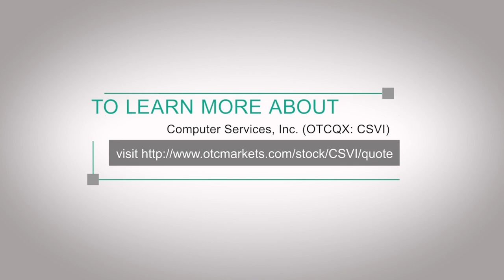Computer Services, Inc.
David Culbertson, President and COO Computer Services, Inc. (OTCQX: CSVI) joins our OTCQX​ Video Series to discuss how Computer Services, Inc. distinguishes itself among others in this space and the impact of the pandemic. David also expands on the recent announcement that he has been selected as the company's new CEO and his vision moving forward.